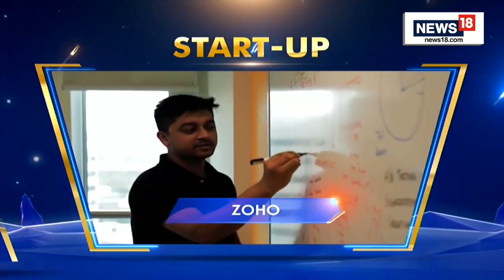Indian Of The Year 2022 | Who Will Win The Award In Startup Category? | Startup News | English News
CNN News18 Indian Of the Year 2022: Startups
Indian Of The Year: Nominees are Nykaa, Zerodha, Physics wallah, Zoho